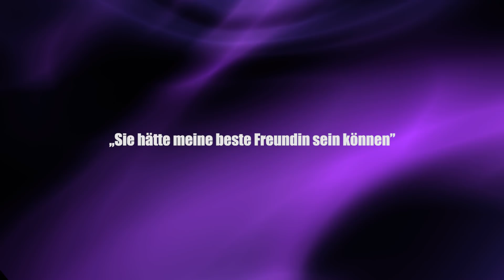Weltrekord: Nach 24 Jahren Kälteschlaf noch am Leben! - Clixoom Science & Fiction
Menschliches Leben 24 Jahre lang eingefroren und jetzt am Leben, können also Menschen demnächst eingefroren werden und Jahrzehnte, Jahrhunderte später aufwache?

Quelle:

Clixoom Science & Fiction: Das sind spannende News aus der Wissenschaft über revolutionäre Forschungsergebnisse, spannende Studien und spektakuläre Eindeckungen.